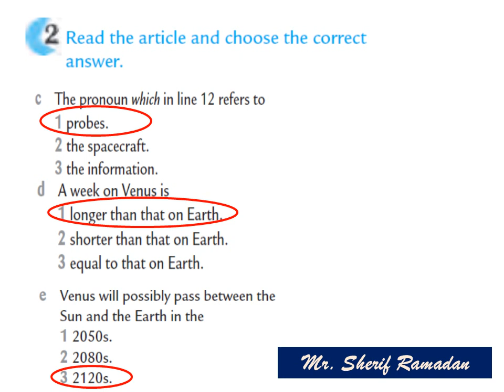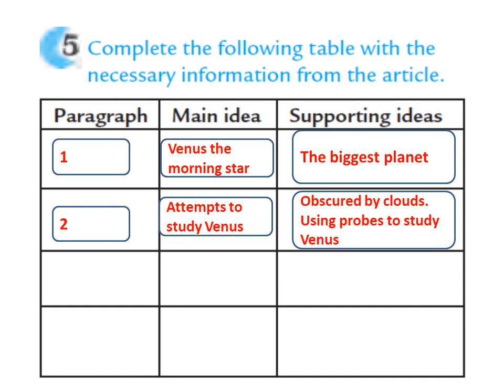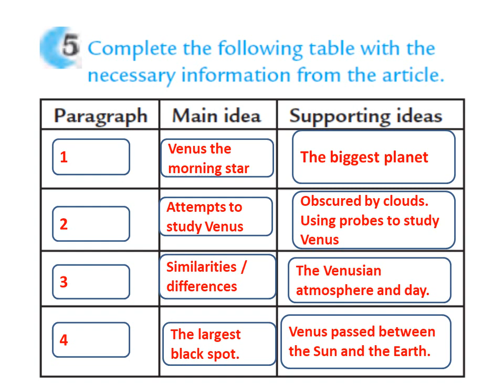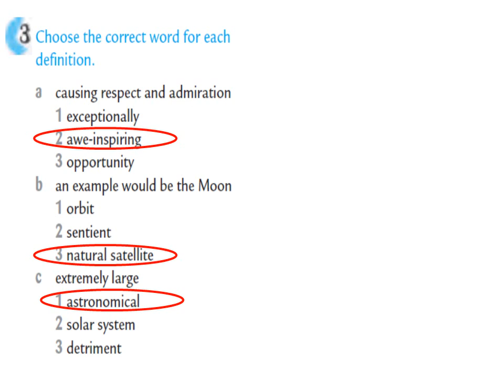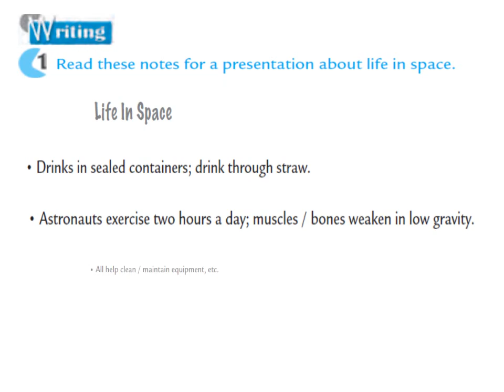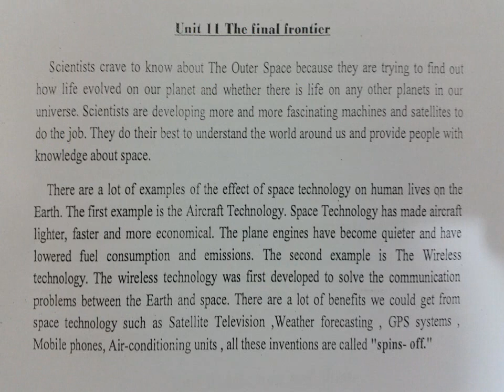حل أسئلة الوحدة 11 Workbook للصف الثاني عشر | Grade 12 Workbook Unit 11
حل أسئلة كتاب التدريبات الوحدة 11 للصف الثانى عشر
Answers of workbook unit 11 grade 12